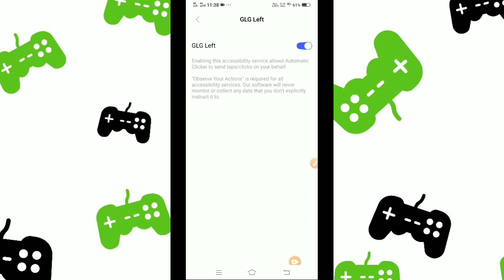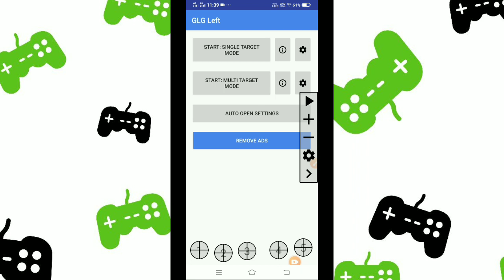Mx Player New Game Bug 💢 || 100% Working Tricks || Unlimited Score Hack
Your quieries

1. MX Player Se Paise Kaise Kamaye
2. MX Player game hack
3. MX Player all game hack
4. MX Player unlimited tricks
5. MX Player game
6. Mx Player
7.Mx Player New Game Tricks

STguruji